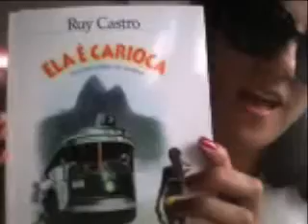flash rio summer: desfiles da triya e raia de goeye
Ale Farah faz um flash comentando os desfiles do último dia, comentando as coleções da Triya e da Raia de Goeye.